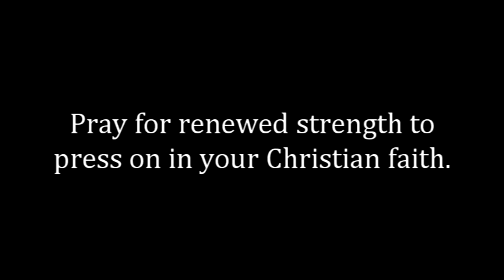Keep on keeping on. (Daily Devotion for October 28)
"I press on toward the goal for the prize of the upward call of God in Christ Jesus." (Philippians 3:14)